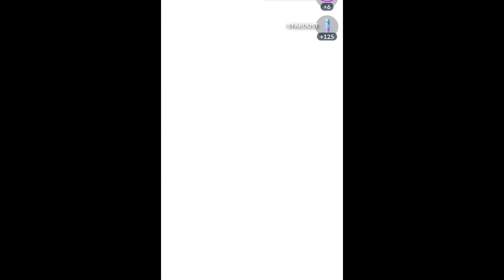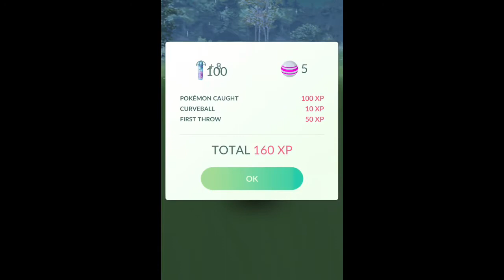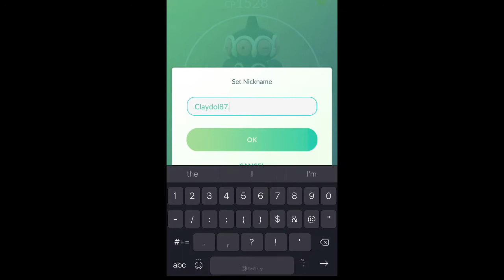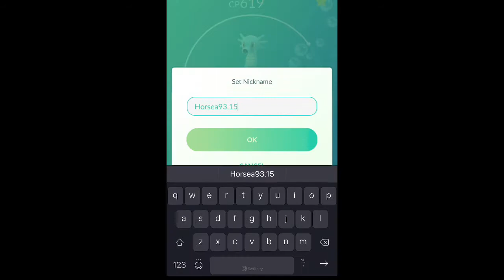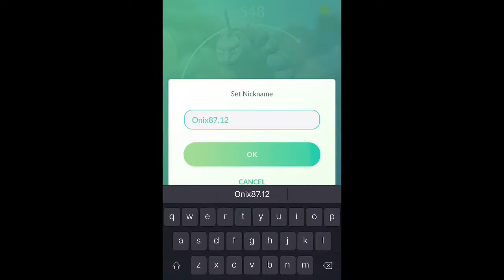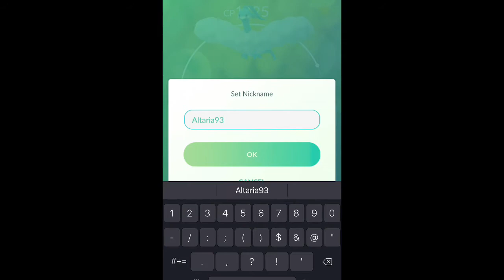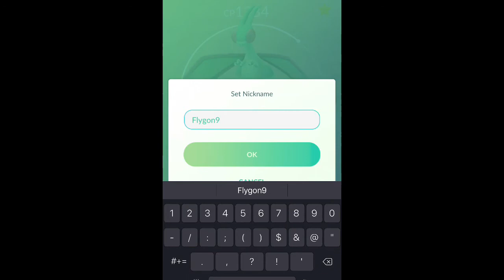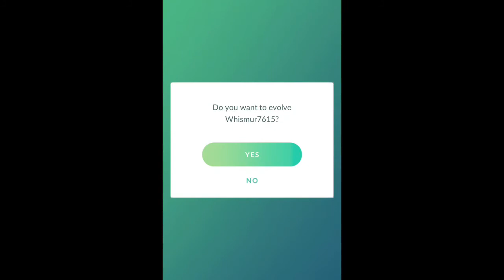Hoenn Event Evolutions PokemonGo Vlog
Alex and Feisty Pants evolve new Hoenn pokes from this weekend's Hoenn Event.